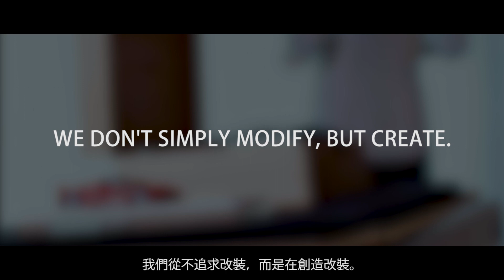D MODEL WHEELS By D MODEL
經過了一年多的研發及努力，我們將以往製作頂級手工車的工藝與要求，帶到全新D MODEL WHEELS上，在完美主義的雕磨之下，交給每一位玩家最頂級與最接近完美的1:64改裝輪圈。
作為1:64迷你模型車最頂級的一款改裝輪圈，我們除了擁有最精緻的造型，同時更製作立體與金屬煞車結構，以及前所未有的傾角系統，讓每一位玩家都能輕易做出渴望的輪圈傾角。更重要的是，D MODEL WHEELS適用各家品牌的迷你模型車，以及最快速的兩步驟安裝，讓任何人都能夠輕易的上手，擁有世界上最棒的改裝輪圈。

若您對我們的產品與服務感到興趣，歡迎與我們聯繫！

We finally bring our craftsmanship and requirements for crafting deluxe model cars to our D MODEL WHEELS after numerous times of development and diligent works for more than one year. Under the grinding of perfectionism, we offer the top-notch and nearly perfect 1:64 modified wheels to the hands of every player.
As the premium modified wheels in the market of 1:64 modification cars, we not only have the most sophisticated styles of wheels, but created the Brake System and unprecedented Camber kits. Those systems can allow players to set their longing camber angles. Most important at all, D MODEL WHEEL can be adapted to any brands of model cars. With simple and fast two installation steps, anyone can easily get the hang of it and have the best modified wheels all around the world.